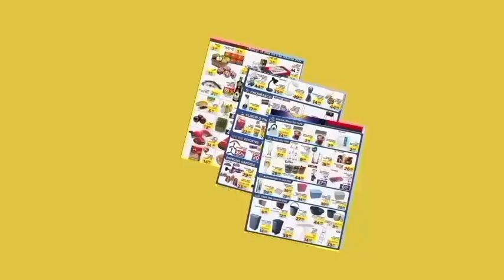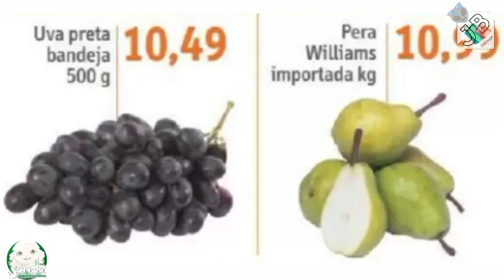Sonda Supermarket ofertas Do DIA Ofertas do dia 26/03 Atacado promoção Avenida Emi boi mirim Sonda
🛒 Antes de comprar confira se as ofertas e promoções correspondem ao estabelecimento da sua cidade/região